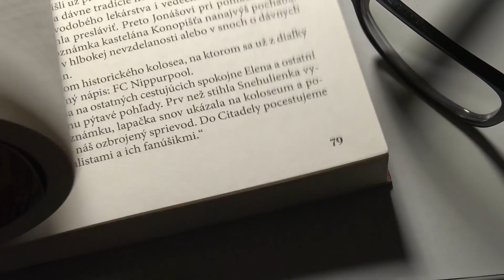Fantasy_Sk #5: Dračia cárovná (Juraj Červenák)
- Hrajeme.cz je nezávislý herní portál a internetový magazín, který se zaměřuje na moderní deskové a společenské hry vydávané a dostupné v České republice.

- slovenský web o komiksoch, filmoch, seriáloch, knihách a iných popkultúrnych zábavkách

- najväčší slovenský web nie len o scifi